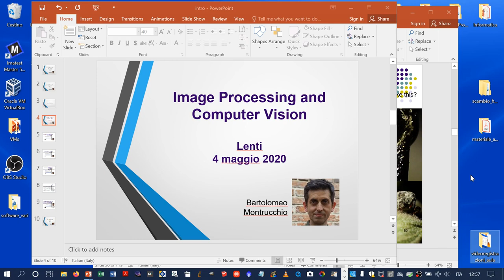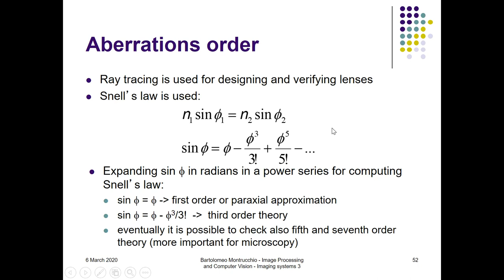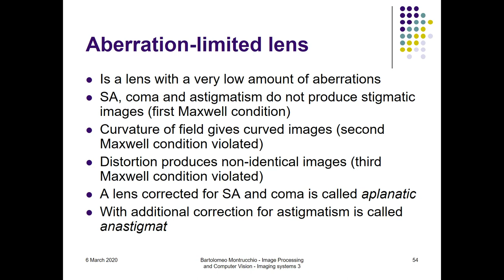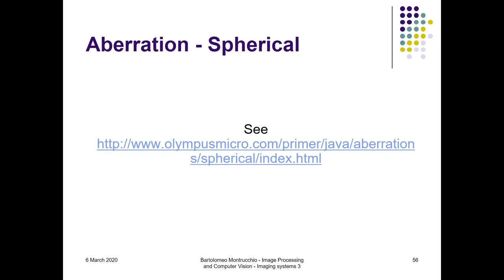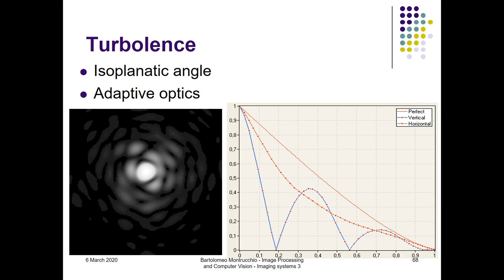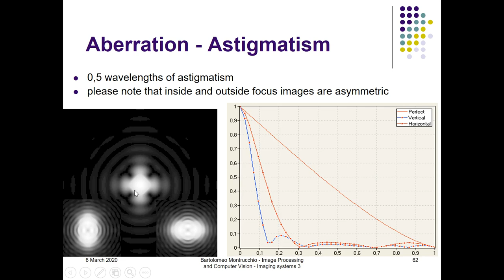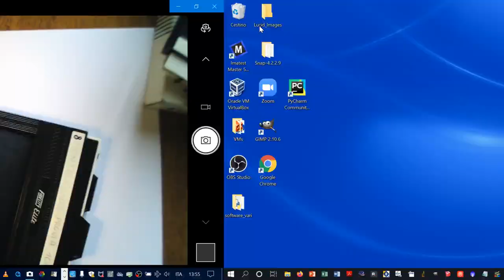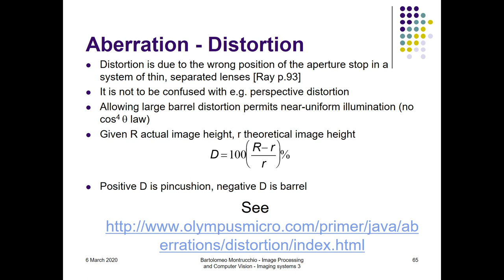Lenti e aberrazioni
- tre condizioni di Maxwell (00:26)
- aberrazioni, ray tracing, legge di Snell, ordine 1 (parassiale), ordine 3  (02:45)
- 5 aberrazioni monocromatiche (von Seidel) e 2 cromatiche (07:57)
- Newton, l’aberrazione cromatica, la sua correzione e il telescopio newtoniano (10:30)
- lenti aplanatiche e anastigmatiche (13:12)
- Zemax (16:50)
- ottiche smartphone e campionamento (17:35)
- PSF, Airy disk (con frange colorate se da luce bianca) ed MTF (19:30)
- (27:00) aberrazione sferica: dimostratore Olympus
- aberrazione sferica (27:05)
- aberrazione sferica ed il telescopio spaziale Hubble (28:20)
- aberrazioni e turbolenza dell’aria (36:00)
- aberrazione: coma (41:15)
- (42:40) coma: dimostratore Olympus
- aberrazione: astigmatismo (e l’occhio umano) (43:35)
- binocoli, astigmatismo e stelle con le punte (48:45)
- (53:15) astigmatismo: dimostratore Olympus
- aberrazione: curvatura di campo (54:05)
- (54:20) curvatura di campo: dimostratore Olympus
- (54:45) porta pellicola per banco ottico e planeità ESPERIMENTO fino a (59:00)
- planeità mediante aspirazione sotto vuoto e sistemi pneumostatici (1:01:00)
- sensori a superficie curva (1:03:15)
- aberrazione: distorsione (1:05:20)